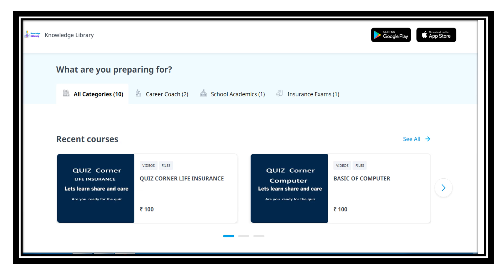SCRIPPLE PAD KNOWLEDGE LIBRARY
Scripple Pad Knowledge Library a library with a  difference

Download the app Knowledge Library  , buy a  course and be ready for the knowledge test , and out of 8 the  total questions score at least  8 out of 10 questions and be eligible for points per point 100 points is as 100 points reaches get a e certificate and be eligible for the next Quiz corner contest 2  again reaching 250 points  get a book from the authors or your choice share the link of the book you want and eligible  for a course and the course could be done by anybody in the house children parents anybody who has an interest to learn ,and then comes Quiz corner 3 eligibility begins at 500 points  get a certificate and a trophy and a surprise prize ,